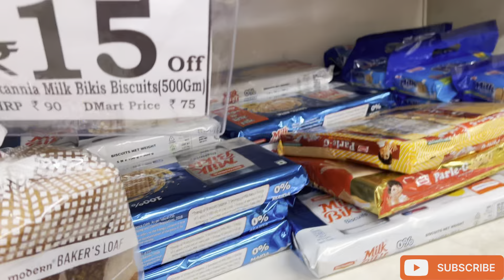ಯಾವಾಗ ನೋಡಿದ್ರು ಜನಜಂಗುಳಿ ಇಲ್ಲಿ🤯|D-Mart ಅಲ್ಲಿ Grocery shopping🛒ಪ್ರತಿತಿಂಗಳು ಇಲ್ಲೆ ಬರೋದು ನಾವು☺️